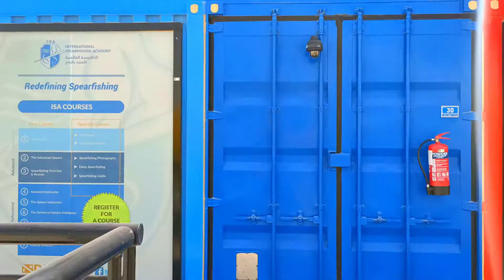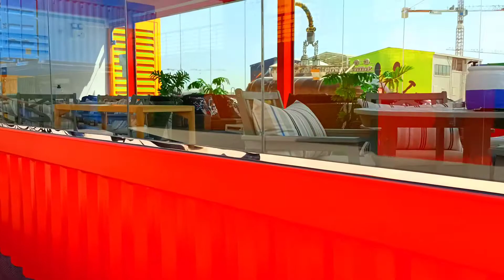Box Park - Doha Qatar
A walk around the beautiful box park in Qatar.
This video does have sounds of wind. Just a warning for those that wearing headphones.

My Gear
Phone